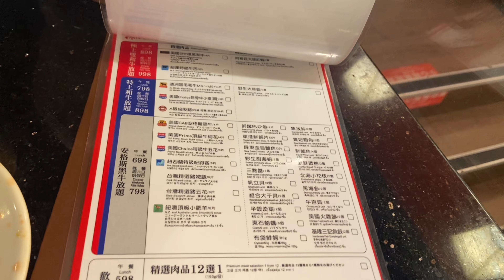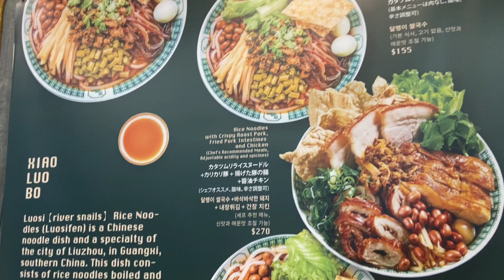Taiwan Travel Vlog 2023 Part 3 🇹🇼 | Chiang Kai Shek & Sun Yat Sen Memorial Hall, Rating our trip